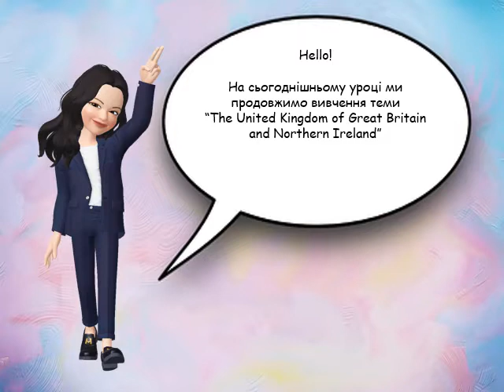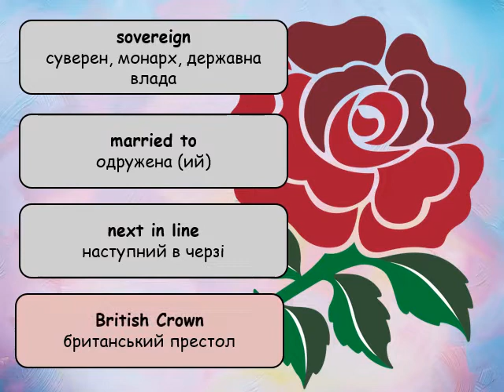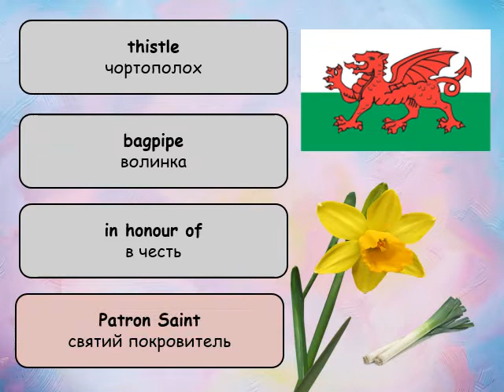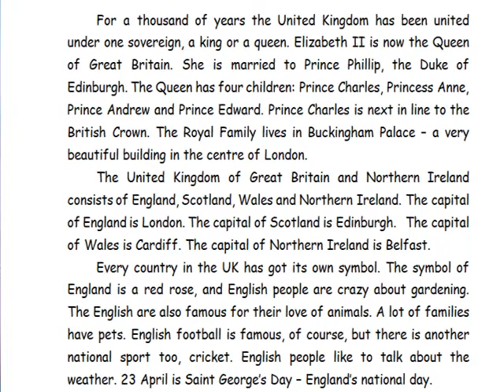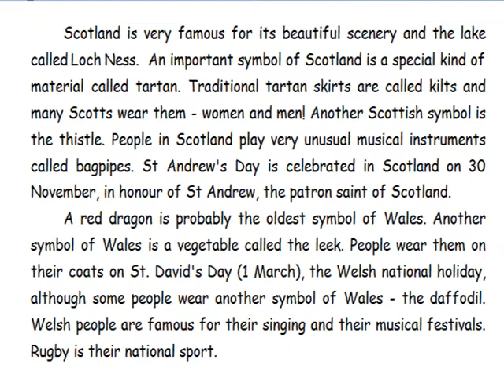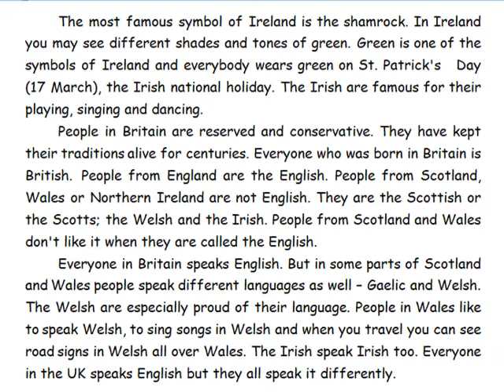Great Britain Review